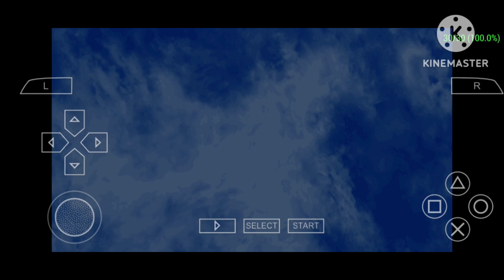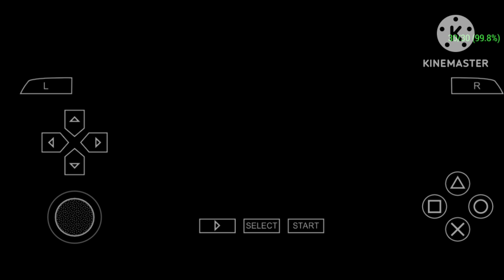Stop Their Plans, Odin Bernett !! "A Storm Raging Through" - SD Gundam G Generation Overworld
SD Gundam G Generations Overworld ( English Patch ) PSP

Thank You ^_^